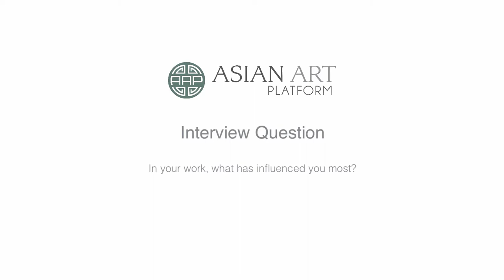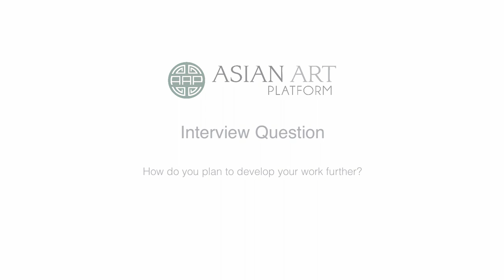An Exclusive Interview with Sun Shang 孙尚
Sun Shang（孙尚）has a gift for breathing life into wood, a material that seems hard and lifeless to most of us. His wooden sculptures of people are flawlessly life-like; as if they are minutes from a slice of life, frozen for pause and contemplation.